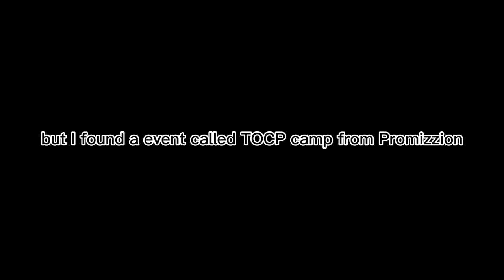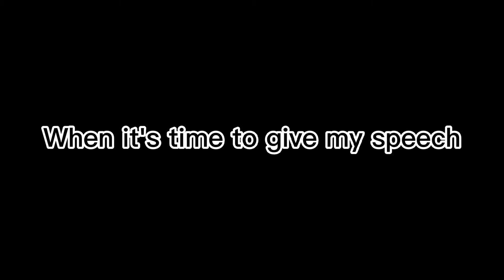Drama Play by Bernard Lee